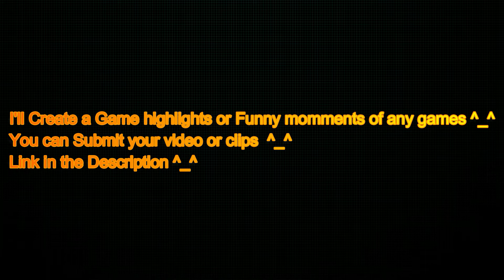Game Highlights or Funny momments of Any games